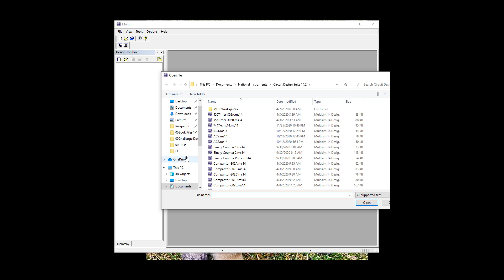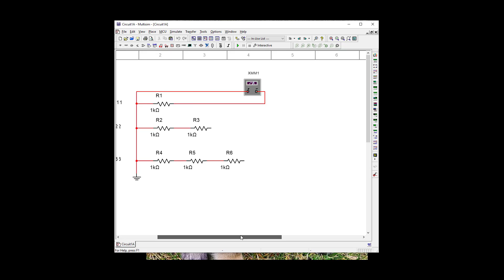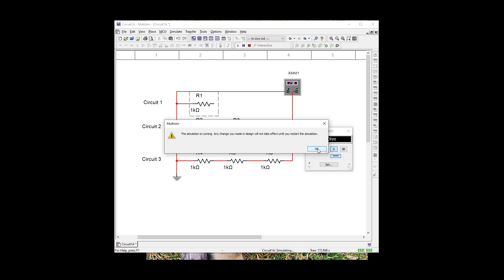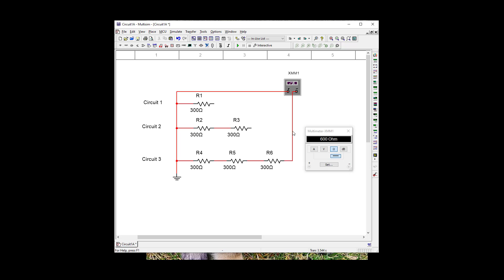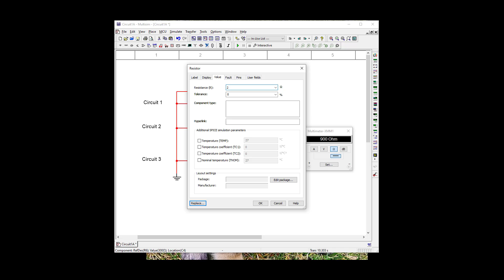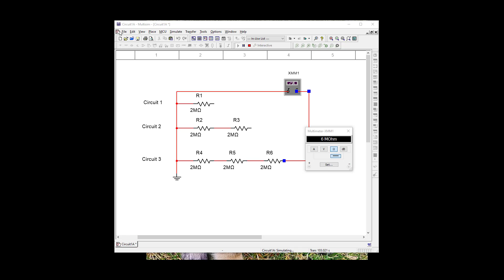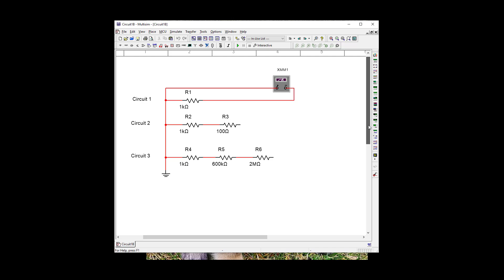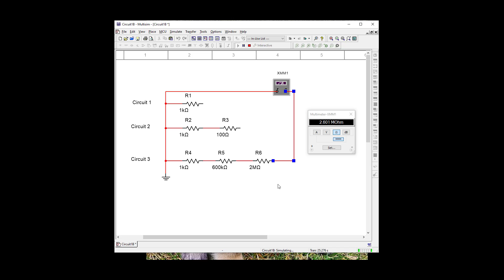How to Lab 1 Series Resistors and Multisim-302